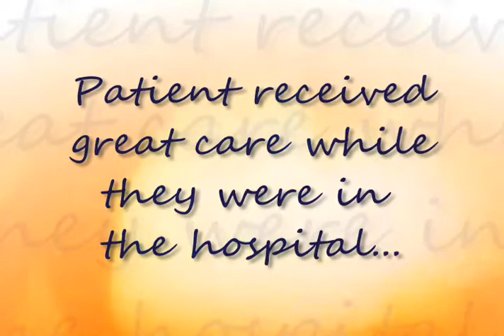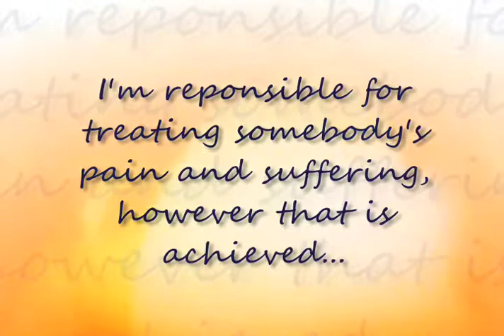"I Am Mercy - Merle Rust"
Merle Rust, MD - Neurosurgeon for the Mercy Regional Neurosurgery Center.